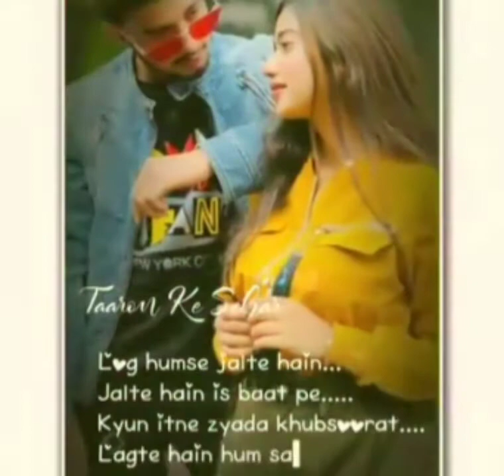Taaron ke sher mai ||Neha kakkar